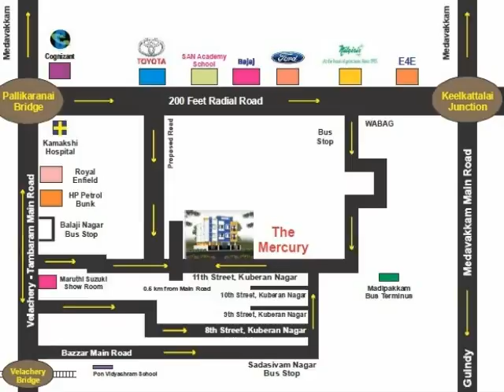The Mercury By Ourhomes 9 Jul 16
site photos video